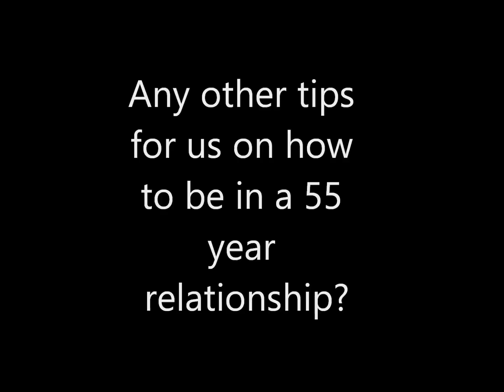Mazer Lesbian Archives -Together 55 Years Pat & Jennie five years later!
Remember the video thousands of you loved where Jennie tells the story of going AWOL from the Air Force to be with Pat?
You wanted to know what they are doing now so we are bringing you
an update five years later.